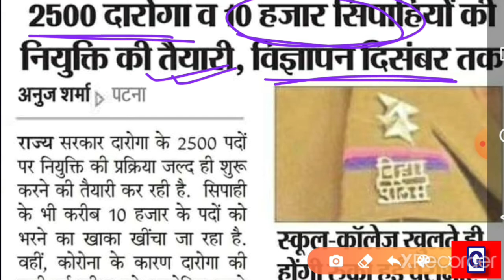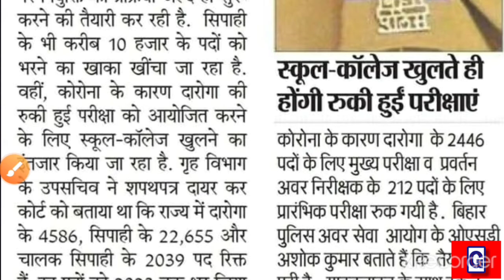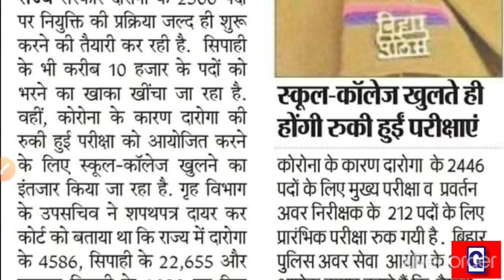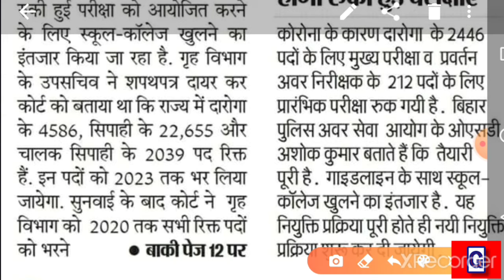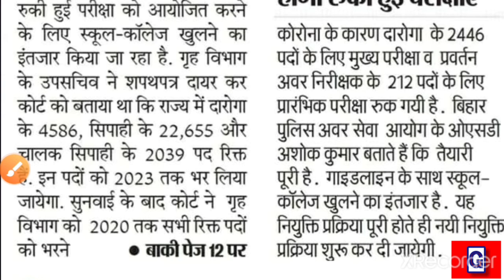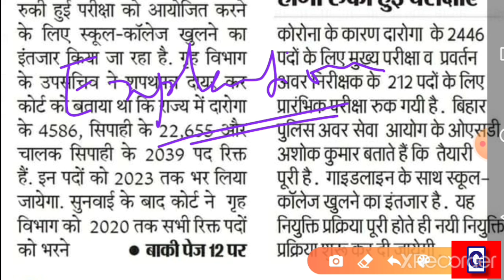2500 दरोगा और 10k बिहार पुलिस बहाली।। BPSC ।। BSSC ।। NTPC ।। एसएससी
GS EVERYDAY
A Milestone for Everyone!